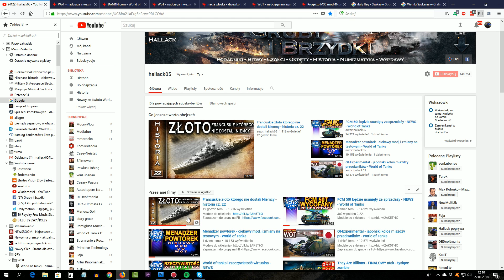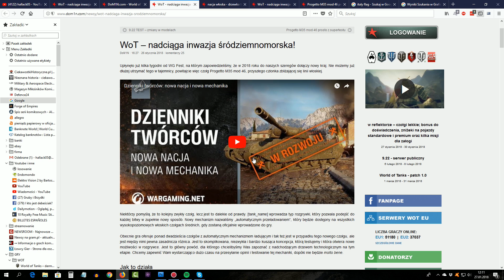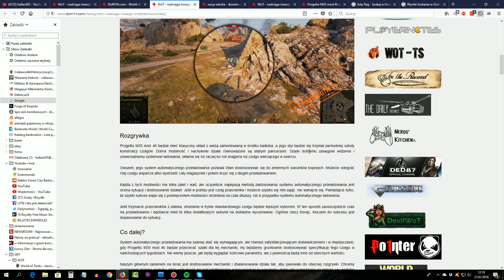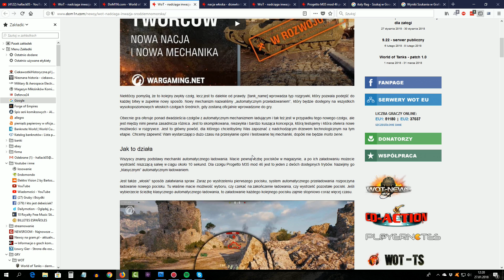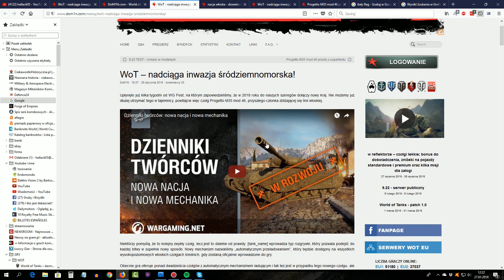Nie tak miało być! Nowa włoska mechanika w World of Tanks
Udanego dnia! :)